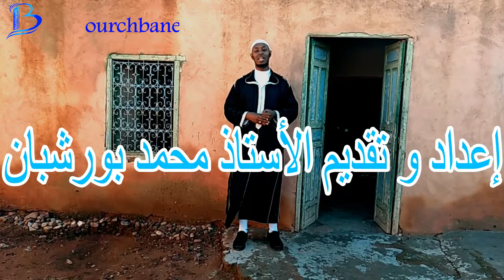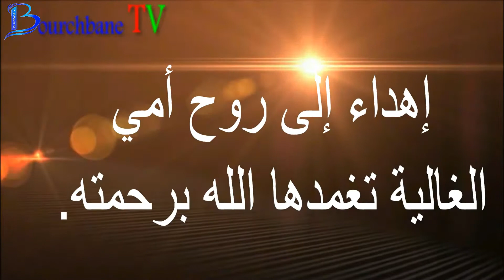جني أراد سرقة أبي هريرة رضي الله عنه.